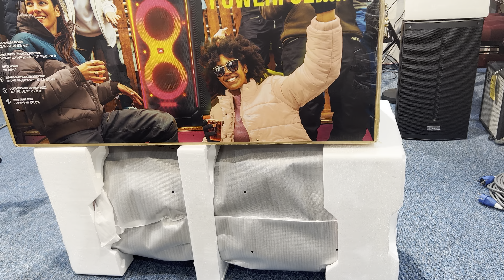Loa JBL partybox 710 karaoke di động lý tưởng để bạn chọn mua - Unboxing khui hộp chiếc loa jbl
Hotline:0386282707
Đc:tân lập-hàm thuận nam-bình thuận